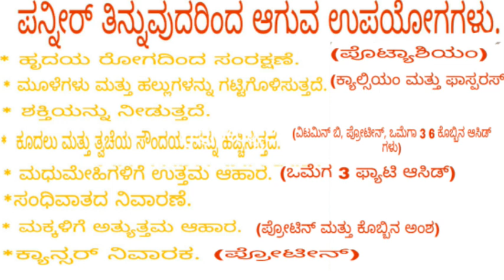ಪನ್ನೀರ್ ಬಿರಿಯಾನಿ/ paneer biryani.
Paneer biryani.

Ingredients.
For  paneer marinade
Turmeric powder~1/4tsp.
Red chili powder~1/4tsp.

For masala
10 to 12 green chilies or red chili.
Onions
Cinnamon
Clove
Ginger
Garlic
Coriander leaves
Mint leaves
Turmeric powder

For cooking biryani.
Oil
Onions-2
Tomato-2
Green peas
Marinade paneer
Masala
Salt
Basmati rice(soak )
Water
Coriander leaves.

Method:
1)heat oil in a cooker add the onion untill gold brown .add the green peas and tomato cooked the nice paste.
2)Add the masala(garam masala,red chili powder,and grading masala)mix and cooking 3mints and add the paneer mix well to masala.
3)put the salt.(tasty)
4)add the water .water is boiling that  time add the rice and mix well.
5)cooking untill the  one visual.
6cooker is Coll that time opened the lid  and mix well the rice.
7)serve the biryani with raita .

Biryani is something we all love.its quick and easy recipe.it serves as a Great lunch box recipe

A powerhouse of protein &calcium.
Paneer is also enriched with conjugated linoleic acid which is known to promote weight lose by in creasing the fat burning processing the body.
Here are 7health benefits of paneer (cottage cheese)that will make you add more of the creamy wonder to your diet.
1)Rich in protein.
2) Cottage cheese strengthen bones & teeth.
3) maintains blood sugar levels.
4) Good for heart health.
5) Improve digestion.
6)Rich source of folate.
7)Boosts weight loss.

Thank u for watching in this video.